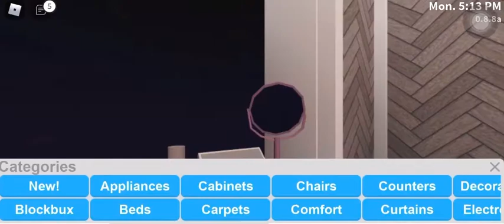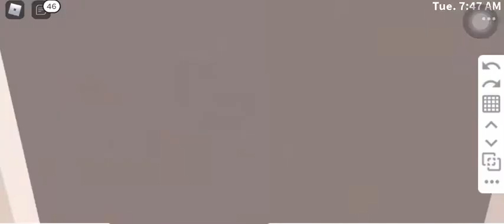First video| Boho chic bedroom speed build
I’d first off like to say Thank you for 30 subs ฅ^•ﻌ•^ฅ

Excuse my ugly voice ;-;